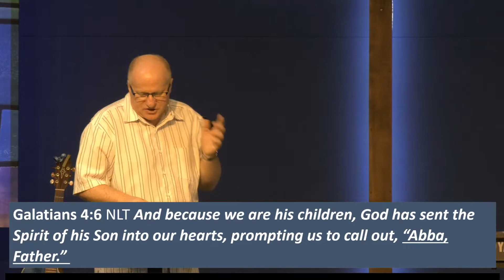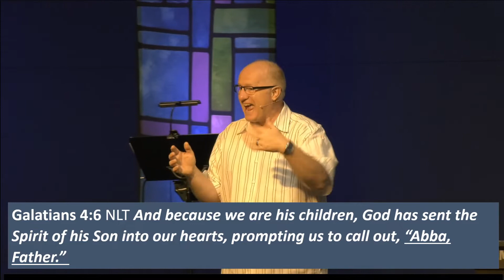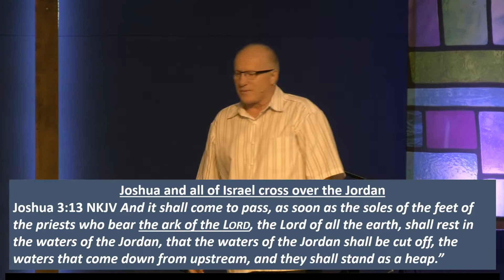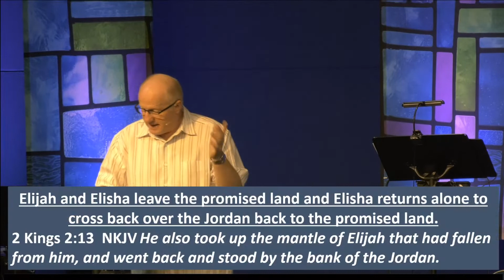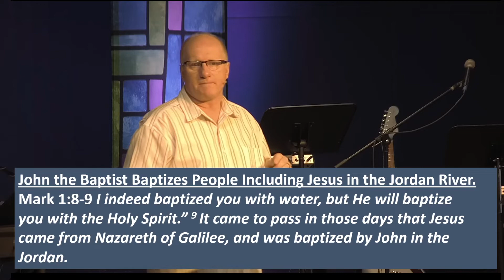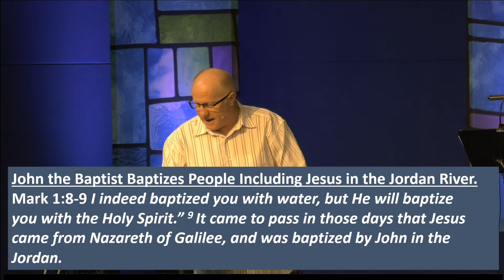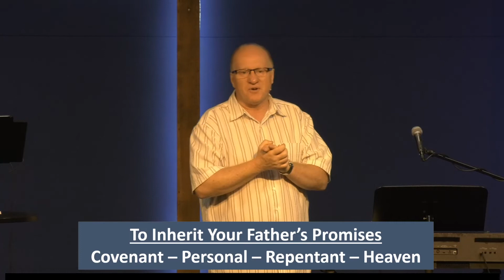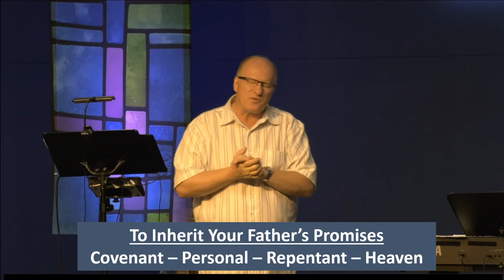Receiving Your Heavenly Inheritance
Did you know that when you receive Jesus you become a child of God? That means your heavenly Father has an inheritance just for YOU! Are you ready to receive it? Listen to this message from Pastor Carl to learn more about inheriting the Father's promises!

ABOUT REACH OUT CHURCH:

At Reach Out Church, we believe that God loves you and wants to have a personal relationship with you! We want to help you grow in your relationship with Christ.